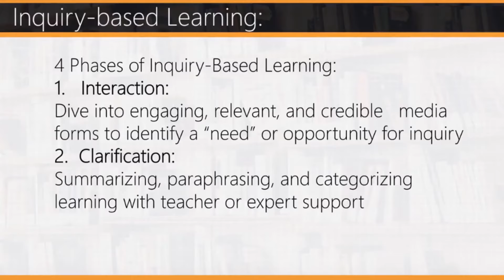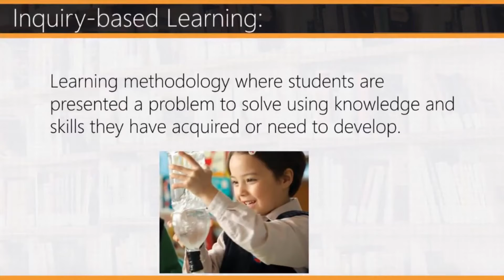What is Inquiry Based Learning Phases of Inquiry Based learning Educational Terms Usman Information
Inquiry-based learning - Learning methodology where students are presented a problem to solve using knowledge and skills they have acquired or need to develop.
Inquiry-Based Learning Phases: A Guide For Teachers
1. Interaction
2. Clarification
Summarizing, paraphrasing, and categorizing learning with teacher or expert support
3. Questioning
Asking questions to drive continued, self-directed inquiry
4. Design
Designing an accessible, relevant, and curiosity-driven action or product to culminate and justify inquiry

●▬▬▬▬▬▬▬▬▬▬▬ஜ۩۞۩ஜ▬▬▬▬▬▬▬▬▬▬▬●

M.Usman